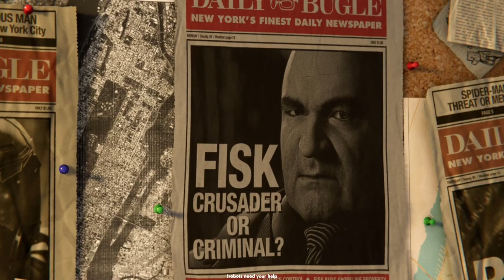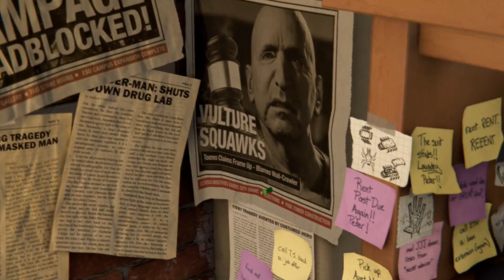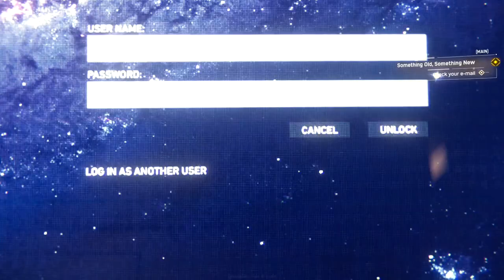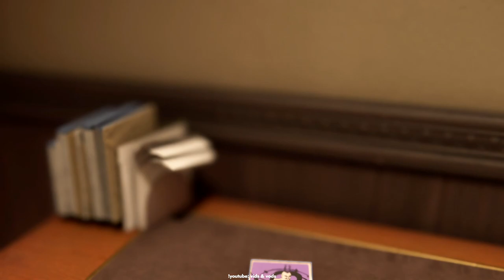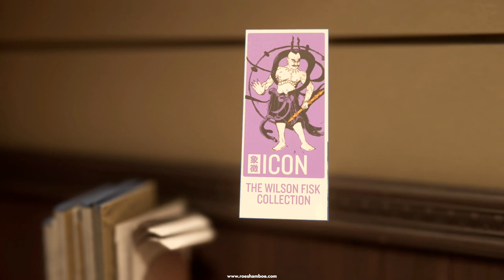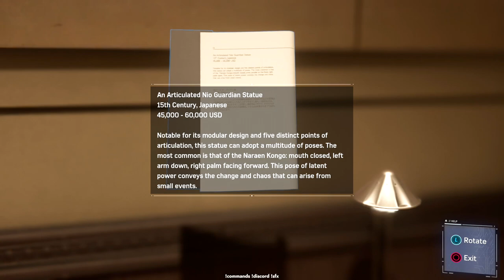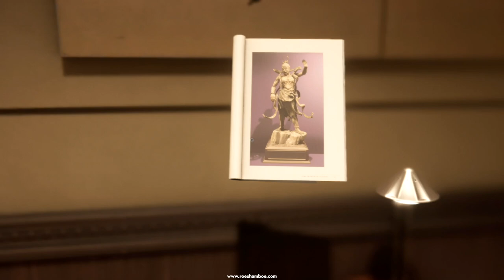MAKING EVERYTHING STICKY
IMPORTANT NOTICE: YouTube exploits robot labor to run the site.  They survive on likes, comments, and subscriptions.  Please, think of the robots.